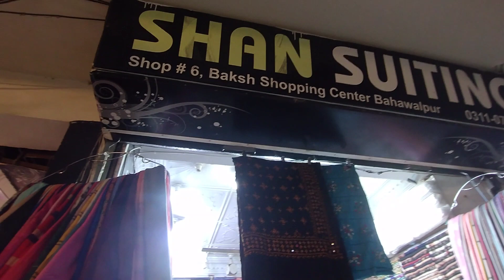Bahawalpur Tour | Visit to Local Market | Shahi Bazar BWP | Travelling to Multan | Fries best Recipe